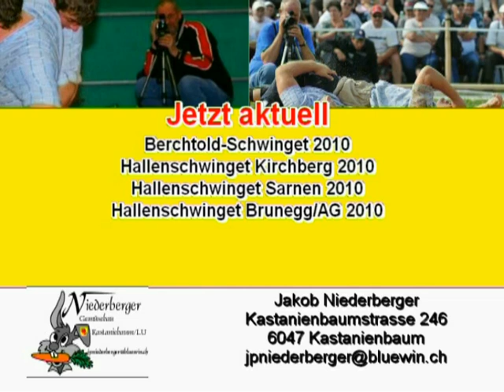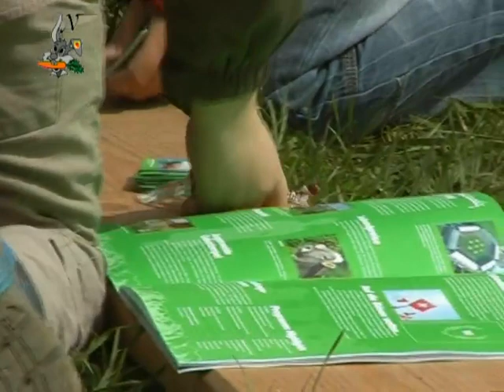Schwingen; Die Oberländer Sammelkönige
Ich gebe dier s'5 ond s'18 wenn Du mier s'27 gebsch ...